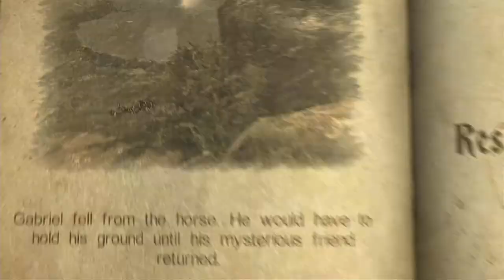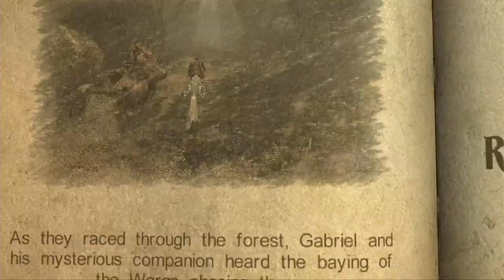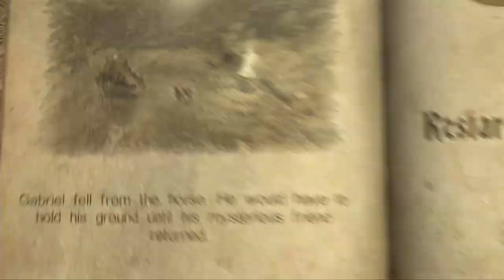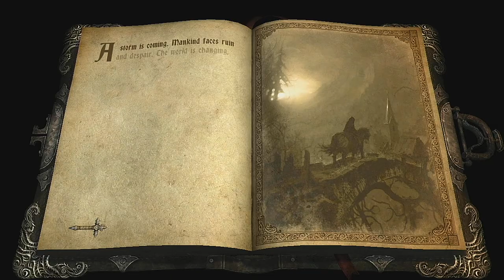WIN 20190821 16 53 02 Pro